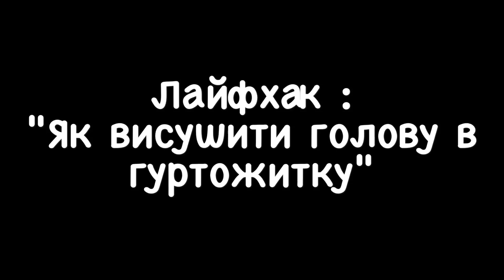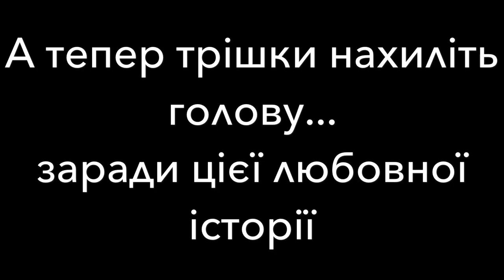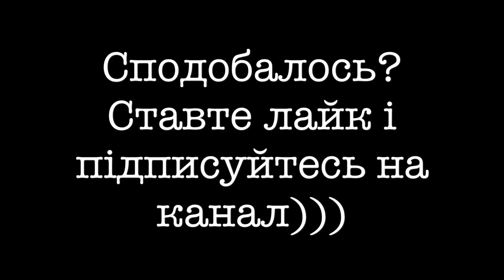Vlog.Пригоди копченої риби,як нелегко бути балеруном і любовна історія.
1 серія